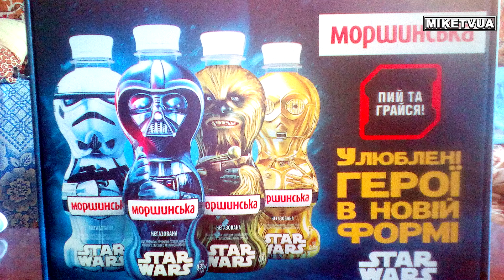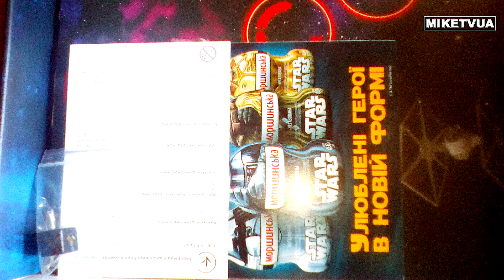Огляд настільної гри Зоряні Війни від Моршинської